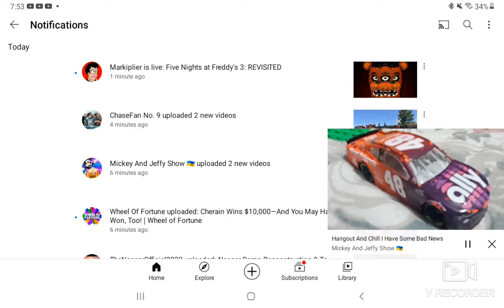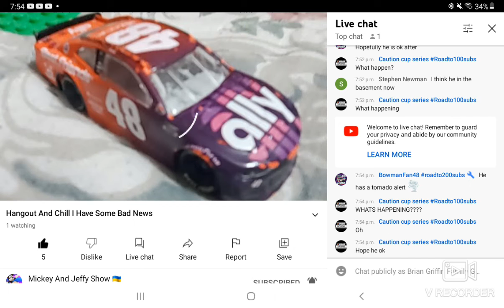YouTube needs to get their s**t together